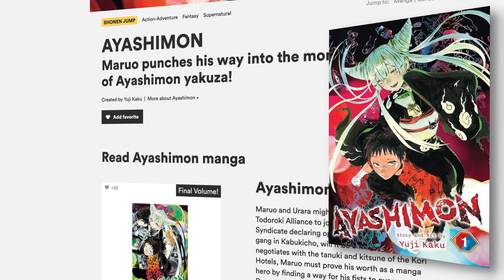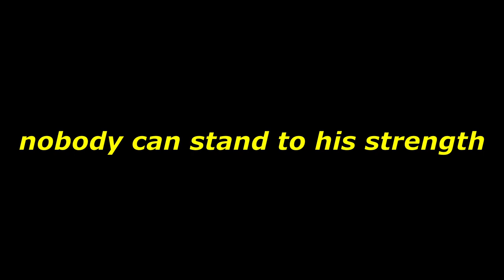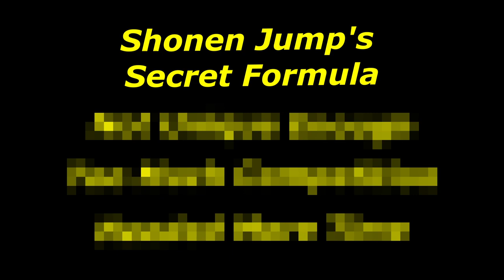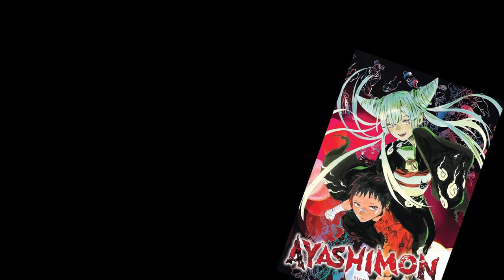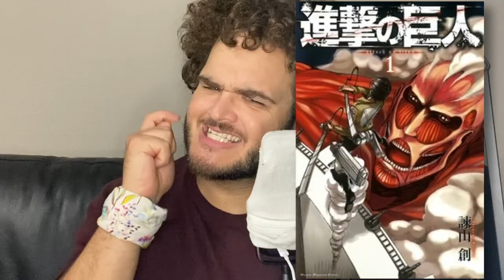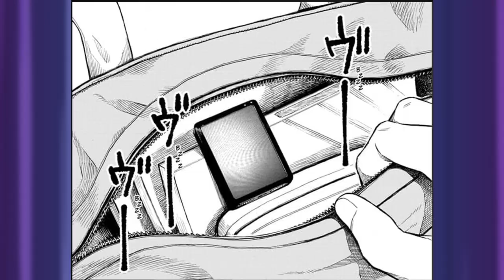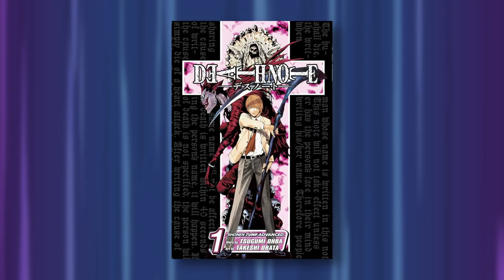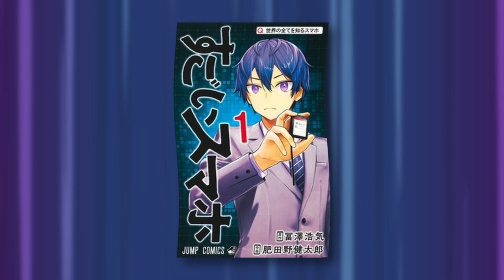These Strange & Fantastic Manga got Cancelled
These manga were better than anything in Jump, and you can't read them.
New videos coming soon, stick around :)
Timestamps
0:00 Intromente
0:41 Ayashimon
2:57 Why Did Ayashimon get Cancelled?
4:33 Red Sprite
7:00 Why Red Sprite got Cancelled
7:44 Super Smartphone
9:58 Why Super Smartphone got Cancelled
11:30 A Even Better Manga...
This video is about 3 strange and fantastic manga that got canceled. This video explains why Ayashimon got canceled. It also explains why Super Smartphone got canceled, and why Red Sprite got canceled. I think it also raises a good discussion on good manga getting canceled before it can really say what it wants to say. I think the manga life cycle has gotten a lot shorter in the past decade since there's so many webcomics and other mangas out now. The market is more saturated than ever, so Jump has a high turnover to try and find a hit. Maybe I'll make a video on that sometime. I already know what the next video will be about, and it'll be really good.

Hello again my beautiful subbies. I'm back with another one. This one took me a long time. I really worked on the script (I watched a few scriptwriting videos and practiced). I really like this one, but it took so long and it's only 12 minutes. In the future I want ~20 minute videos, but I need an editor for that if I want a quick turnaround. I get burned out on editing really easily, so I'm gonna get an editor for my next one.

If you want to support me, please check out the patreon There's some posts over there explaining how I make my videos, the software I use, camera, audio, etc etc. I even post my scripts there too so you can see more of my process.